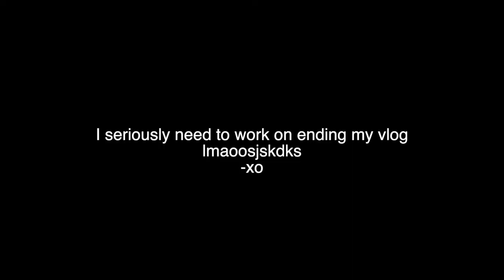VLOG | OUTSIDE AGAIN? | DRAKE NIGHT | COOKOUT TINGS | KARELESS KEERAA VLOG